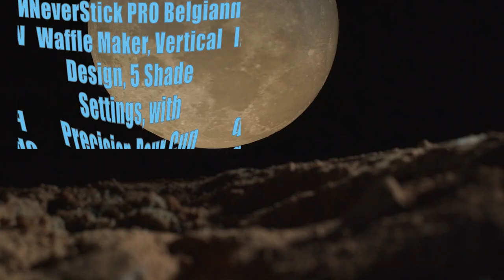Top 10 waffle irons You Can Buy May 2023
Oster Belgian Waffle Maker with Adjustable Temperature Control, Non-Stick Plates and Cool Touch Handle, Makes 8 Waffles, Stainless Steel

DASH Mini Maker for Individual Waffles, Hash Browns, Keto Chaffles with Easy to Clean, Non-Stick Surfaces, 4 Inch, Aqua

Cuisinart Classic Maker, Round Waffle, Silver

DASH No-Drip Waffle Maker Waffle Iron 1200W  Waffle Maker Machine For Waffles, Hash Browns, or Any Breakfast, Lunch,  Snacks with Easy Clean, Non-Stick  Mess Free Sides - Aqua

Krups Breakfast Set Stainless Steel Waffle Maker 4 Section 1200 Watts Square, 5 Browning Levels, Removable Plates, Dishwasher Safe, Belgium Waffle Silver and Black

Cuisinart WAF-300P1 Belgian Waffle Maker with Pancake Plates, Brushed Stainless

Presto 03510 Ceramic FlipSide Belgian Waffle Maker,Black

BLACKDECKER 3-in-1 Waffle Maker with Nonstick Reversible Plates, Stainless Steel, G48TD

Ninja BW1001 NeverStick PRO Belgian Waffle Maker, Vertical Design, 5 Shade Settings, with Precision-Pour Cup  Chef-curated Recipe Guide, Black  Silver

Cuisinart Mini Belgian Waffle Maker, Vertical Mini Waffle Iron, Silver, WAF-V100

Price :: $22.96 -- check Links For updated Prices

Has a Sales Rank Of 2 in Waffle Irons
Lowest Price On Amazon $22.96 -- check Links For updated Prices

Price :: $9.99 -- check Links For updated Prices

Has a Sales Rank Of 1 in Waffle Irons
Lowest Price On Amazon $9.99 -- check Links For updated Prices

Price :: $29.95 ($29.95 / Count) -- check Links For updated Prices

Has a Sales Rank Of 3 in Waffle Irons
Lowest Price On Amazon $29.95 ($29.95 / Count) -- check Links For updated Prices

Price :: $39.95 -- check Links For updated Prices

Has a Sales Rank Of 7 in Waffle Irons
Lowest Price On Amazon $39.95 -- check Links For updated Prices

Price :: $79.95 -- check Links For updated Prices

Has a Sales Rank Of 10 in Waffle Irons
Lowest Price On Amazon $79.95 -- check Links For updated Prices

Price :: $90.94 -- check Links For updated Prices

Has a Sales Rank Of 23 in Waffle Irons
Lowest Price On Amazon $90.94 -- check Links For updated Prices

Price :: $59.99 -- check Links For updated Prices

Has a Sales Rank Of 13 in Waffle Irons
Lowest Price On Amazon $59.99 -- check Links For updated Prices

Price :: $62.14 -- check Links For updated Prices

Has a Sales Rank Of 40 in Waffle Irons
Lowest Price On Amazon $62.14 -- check Links For updated Prices

Has a Sales Rank Of 35 in Waffle Irons

Price :: $59.95 -- check Links For updated Prices

Has a Sales Rank Of 58 in Waffle Irons
Lowest Price On Amazon $59.95 -- check Links For updated Prices